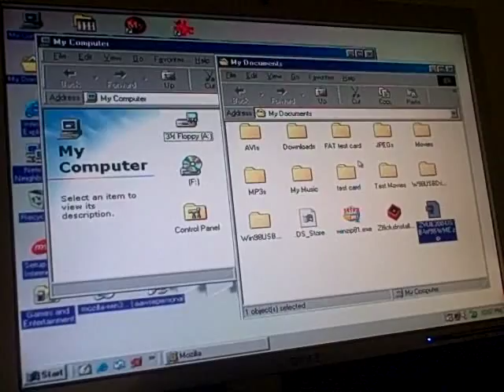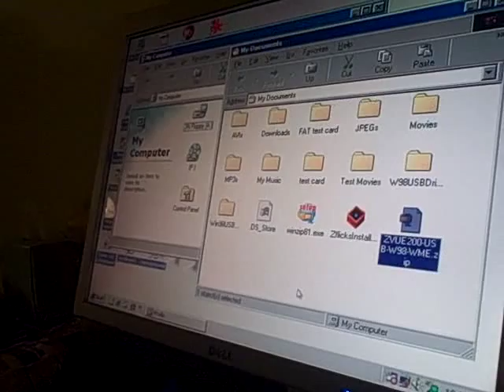Dave goes through files on his computer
Dave has had a long day after work and he just wants to play some poker.